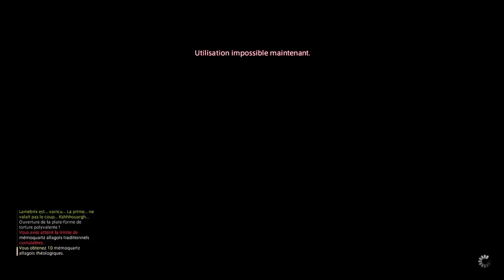Final Fantasy Xiv: A10 Brutal (Raid Alexander)